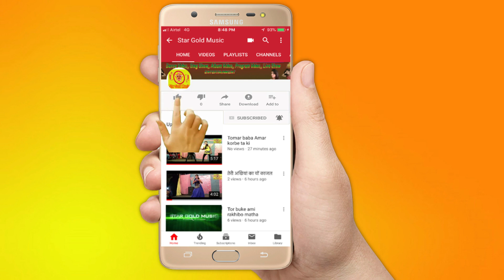Naka Bandi/Cover Song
Hi I.am Anish
Welcome to you, My YouTube Channel (STAR GOLD MUSIC)
My dear all friends this video is very very nice dance and beautiful Hindi & Bengali song please fast see the video and after👍like/💌comments/♻️shear...& don't forget SUBSCRIBE✅ to my music channel & press the bell icon🛎
আপনারা আপনাদের বন্ধুর সঙ্গে এই ভিডিও টি শেয়ার করুন এবং ফেসবুক পেজ এ share করুন plz।

.Original.
song...Naka Bandi
            cover song
                               STAR GOLD MUSIC 🎶 (SGM)